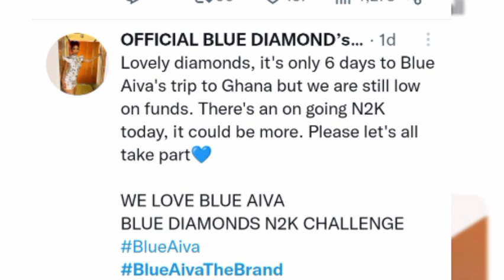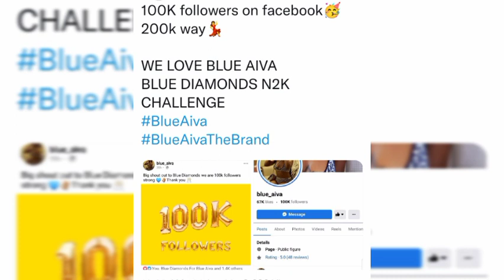Blue aiva Ghana trip as this happened, fans reacts 😲😱